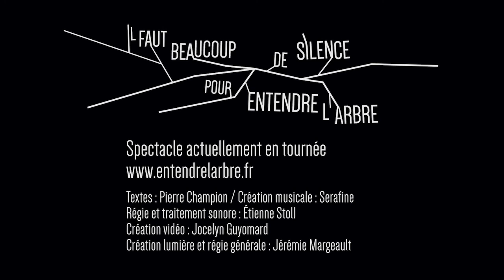Il faut beaucoup de silence pour entendre l'arbre - documentaire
"Il faut beaucoup de silence pour entendre l'arbre..." est un spectacle poétique, musical et visuel. Il repose sur le dialogue permanent de sept artistes. Textes déclamés, musique spatialisée, création lumière et projection vidéo s’accompagnent tout au long du spectacle.

entendrelarbre.fr